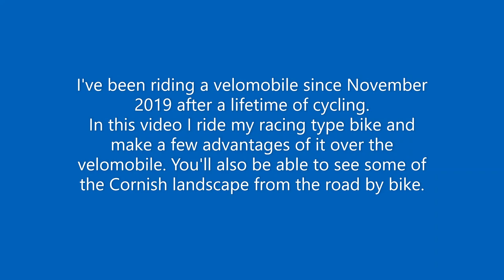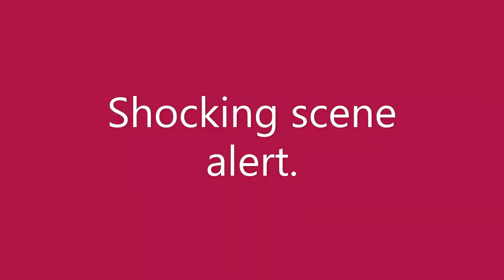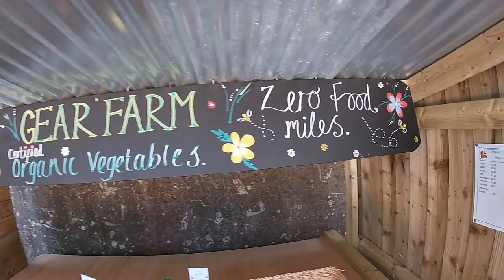Two wheels instead of three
I spent the last seven months riding, almost solely, my Sinner Mango velomobile, 3000 miles. So I took my racer for a ride to  remind myself what the advantages of a two wheeler were. These are some of my thoughts.